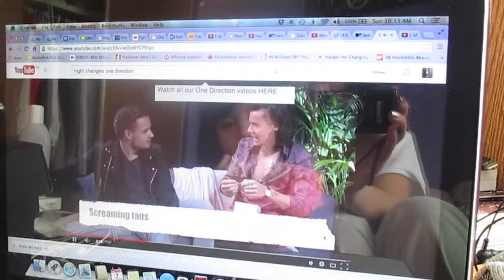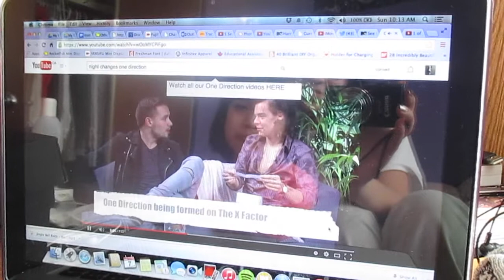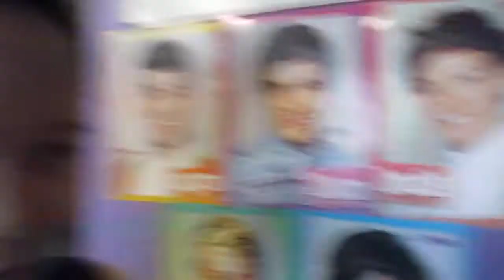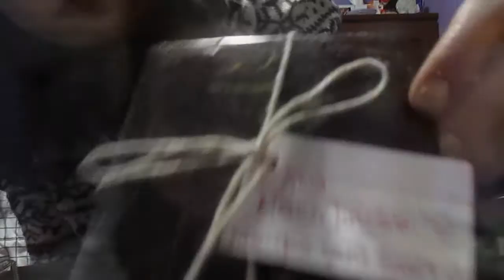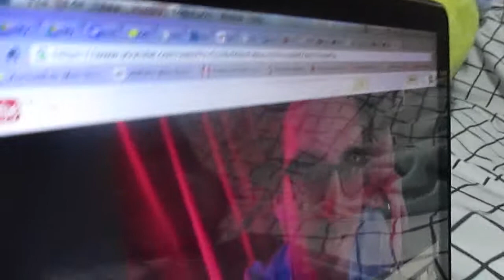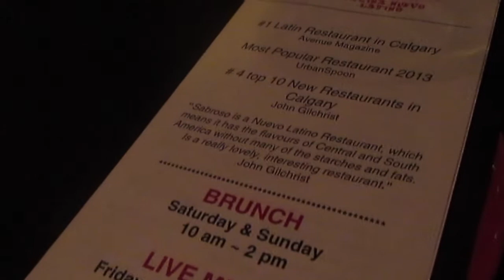Pharmfam Christmas Party! | Vlogmas 12.07.14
• VLOGMAS DAY 7 - DECEMBER 7, 2014 •

The pharmacy I had my practicum at invited me to their christmas party, but I didn't film much there. But watch me get ready and stuff and attempt to put makeup on and fail cos I suck at it :P